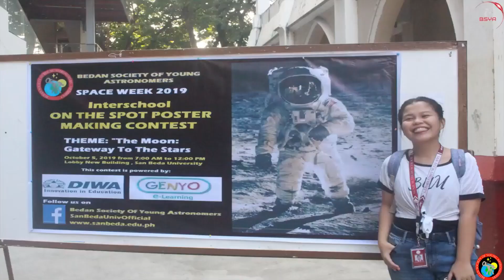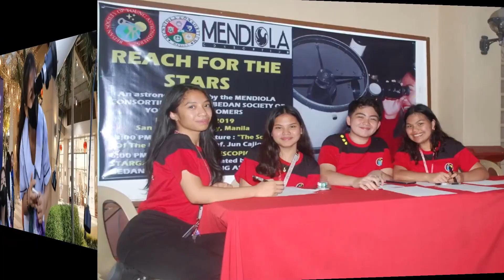KA SPACERS VLOG SKYWATCHERS CAMP 2023 St Alphonsus Liguori Integrated School Mar 31 to April 1, 2023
KA SPACERS VLOG: "SKYWATCHERS CAMP 2023" at St Alphonsus Liguori Integrated School - March 31 to April 1, 2023